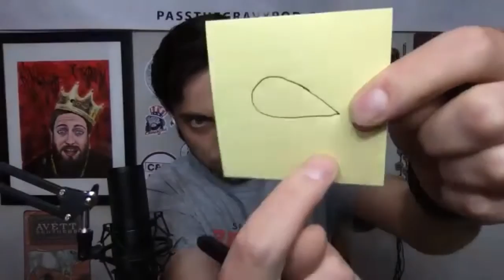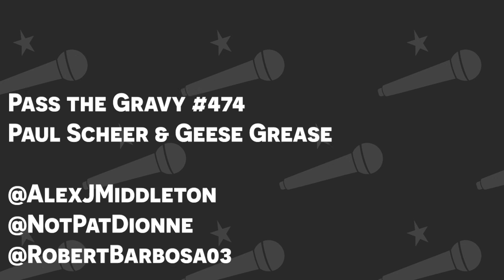Pass the Gravy 474 - Paul Scheer & Geese Grease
Alex, Pat, and Robert talk about hot wiring cars, finding snakes in the house, and Robert feuding with mechanics. Alex also talks to actor/comedian Paul Scheer.

0:00 - Precome
37:12 - Comeback Kid
1:09:15 - Paul Scheer
1:22:37 - WWJD?
1:34:17 - Not Cool
2:02:03 - Answers

Follow Pass the Gravy Gang!